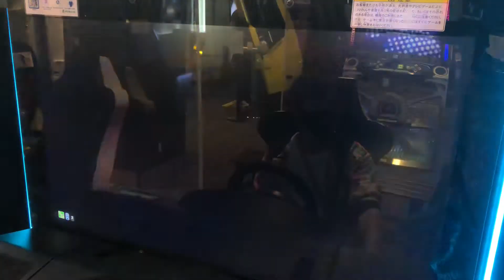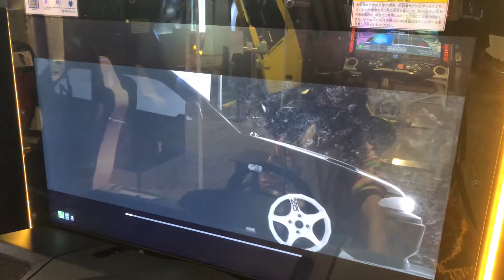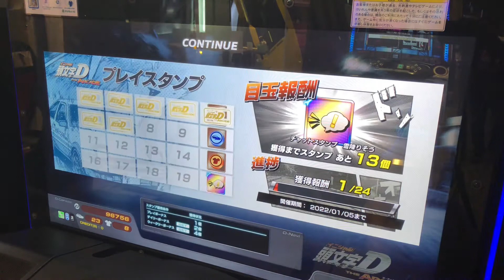【頭文字DAC】【ストーリー】 頭文字D 頭文字DAC セガ町田 2021/12/02